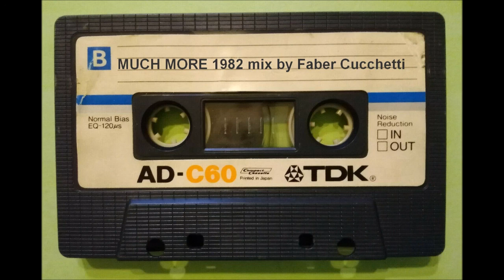Much More 1982 mix by Faber Cucchetti